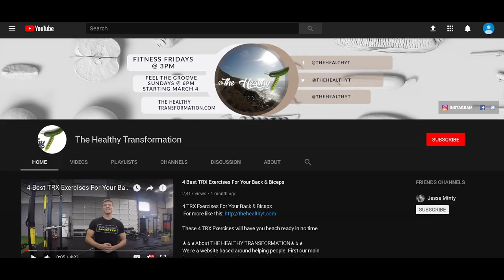Need An EASY WORKOUT To Do Outside in New Zealand ?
Need An EASY WORKOUT To Do Outside in New Zealand. Yes, we hiked a mountain to prove to you all we needed is a stump of concrete to complete this workout in Tauranga. No Gym is needed for this 10 exercise, full-body bodyweight workout in Tauranga, New Zealand.

Preston is used to hitting the gym hard. So it was a challenge for even a super fit guy to hike a mountain then shoot. a video that was outside of his normal routine.

🎁To get started at home 👇